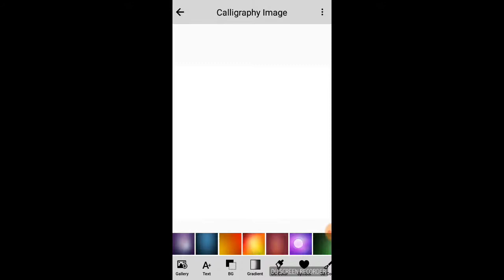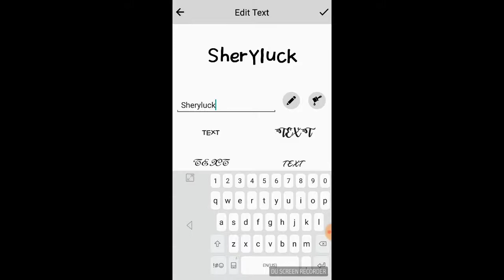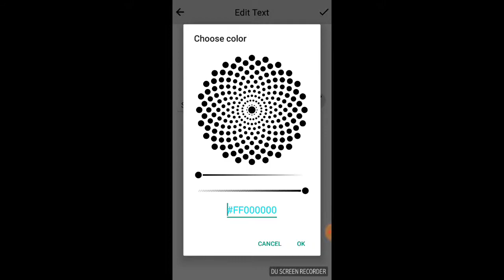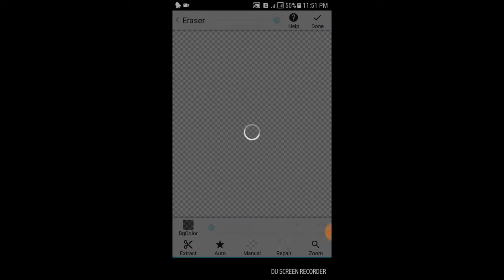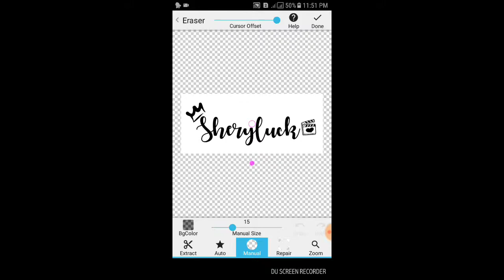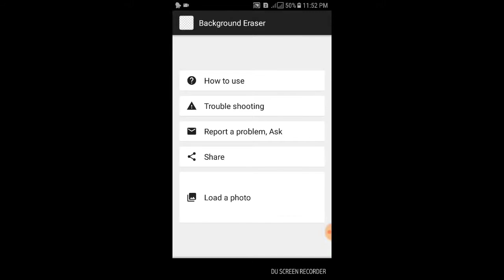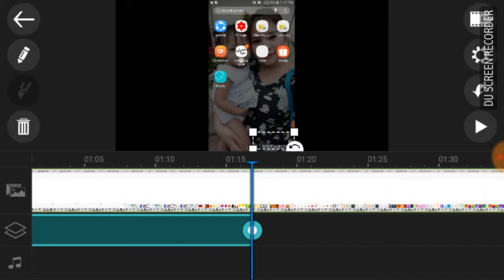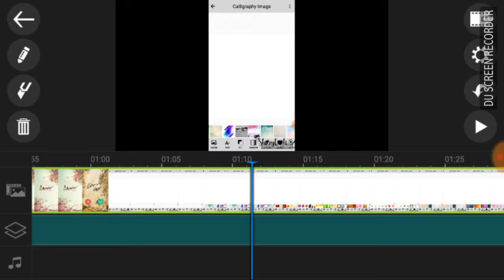How i made my watermark on android phone | Sheryluck 💟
Hello Guys! Welcome back to my Sheryluck channel ! ! ! I LOVE YOU ALL !😘😘😘

Make up used :

Face : Maxipeel Concealer cream(Fair and Natural )
           EB Matte 2 way cake ( Orientall )

Eyes :
           Detail makeover eyebrow pencil ( brown )
           Morphe 35o
           Miniso Liquid eyeliner

 Lips :
           Revlon lip matte balm ( 225 sultry )

Video Editor: Power director

              ~ Sheryl ~